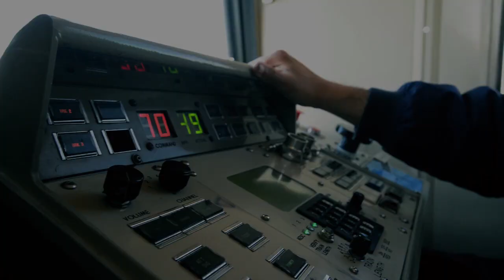Riding BART inside the cab with operator Damian Lacey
Berkeleyside rode BART with operator Damian Lacey who talked about what his job entails, his favorite parts and his most harrowing moment. Video by Chris Polydoroff
ABOUT BERKELEYSIDE
Berkeleyside is a local newspaper without the paper. It reports the news in Berkeley, California, and covers the extraordinary diversity of people, issues, events, food and environment in this city whose impact reaches far beyond the Bay Area.